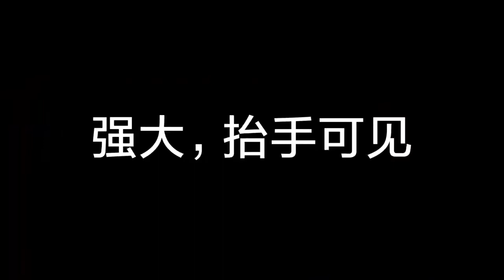XIAOMI MI WATCH 2020 - Promo Video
Xiaomi Mi Watch - US

The watch has received a 1.78-inch square AMOLED screen, Qualcomm Snapdragon Wear 3100, 570mAh battery, FM radio, NFC, Bluetooth, and Wi-Fi. The battery life is 36 hours. There is also voice calls support without smartphone connectivity thanks to eSIM support.

Mi Watch uses its own customized version of MIUI for Watch with its built-in app store. It offers a wide range of applications and hundreds of dials.

In addition to this the model has:

10 sports modes with FIRSTBEAT motion algorithm support
Professional health care management
Ability to control smart home devices